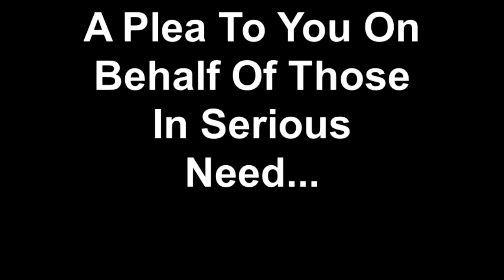A Plea To You On Behalf Of Those In Serious Need...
A message from Lois Kempner of Coldwell Banker, Hillsdale, NJ Your contributions are needed for those in serious need. Please make checks payable to Center For Food Action.